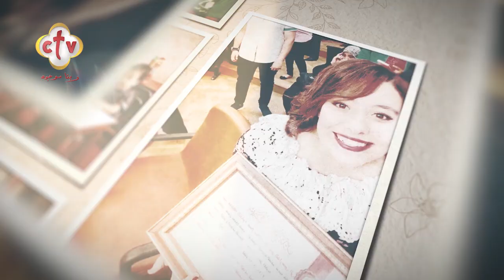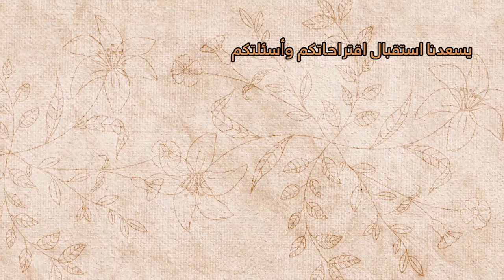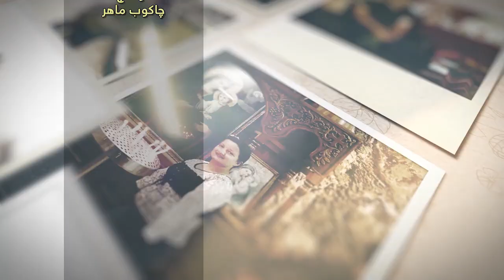عشان بكرة | إنسان | 6-6-2024